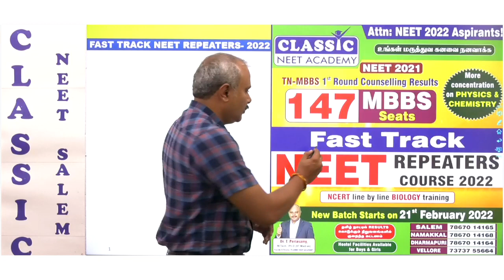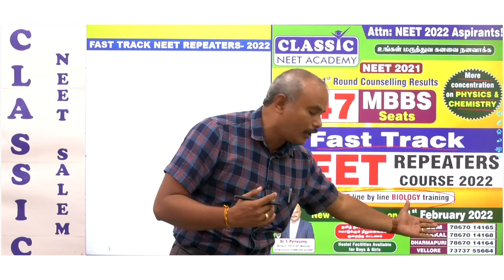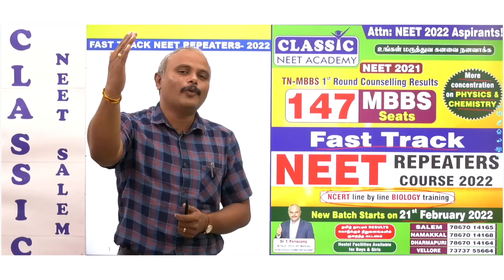NEET 2022- FAST TARCK NEET REPEATERS COURSE || CLASSIC NEET ACADEMY || Dr.T.PERIASAMY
neet2021all indiaquota counselling ||neet 2021 counselling latest news ||neet 2021 first round counselling ||neet 2021 counselling expected date ||neet 2021 cut off ||neet 2021 latest news today
MBBS CUTOFF
NEET CUTOFF